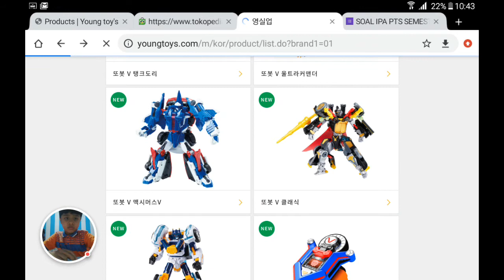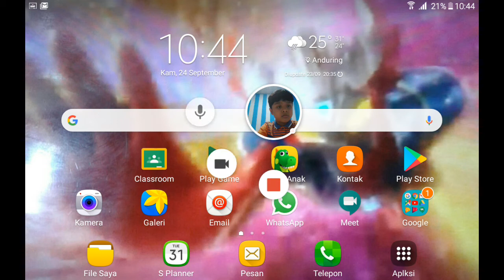Melihat mainan young toys ep 10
Tobot v part 3